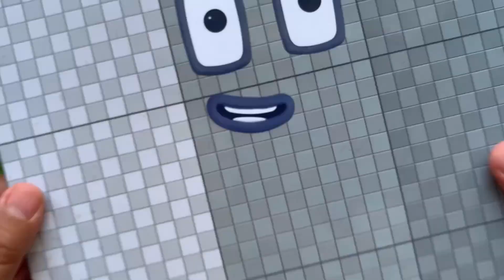Looking for Numberblocks NEW 2150 Puzzle Tetris Shape ASMR | Numberblocks Satisfying Video